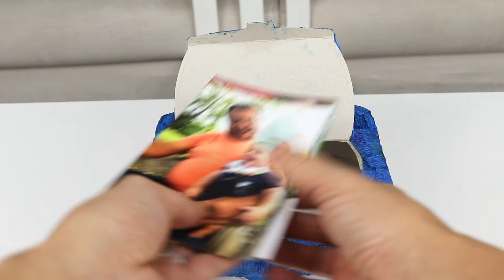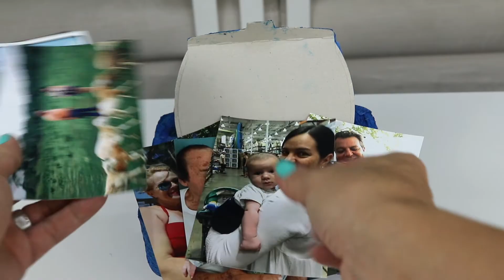📷DIY Toy Camera 📸 Toddler Fun 👧🏻🧒🏻 Easy Craft ✂️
🔎¡Mira lo que creamos para guardar todos nuestros recuerdos! ✂️ Así mi pequeño podrá revivir momentos especiales de toda su familia mientras juega 📸 y se divierte aprendiendo a manejar su súper cámara 📷 inteligente! 🌈

🎁Una actividad fácil de hacer con materiales reciclados que llenará el corazón ❤️ de tu pequeño de gratos recuerdos.  Nosotros que vivimos lejos de parte de nuestra familia es una excelente forma de que aprenda y recuerde nombres, lugares y momentos especiales cada vez que abre esta mágica cajita! 😉